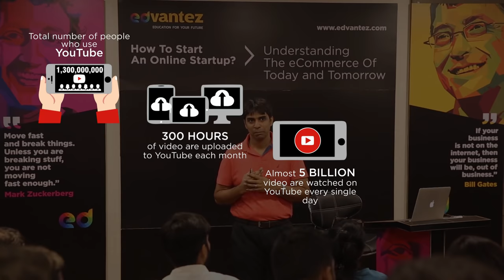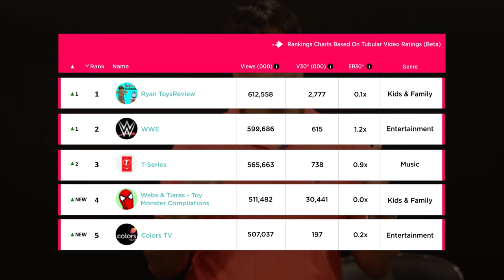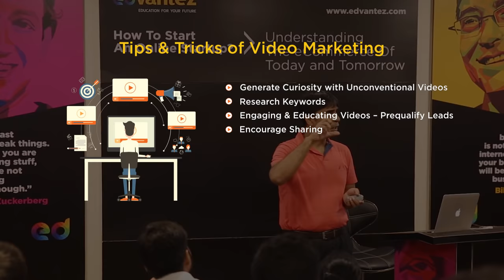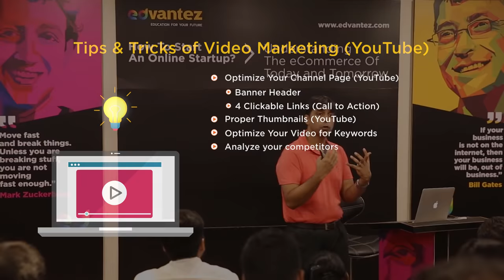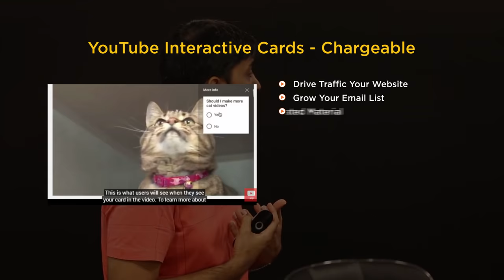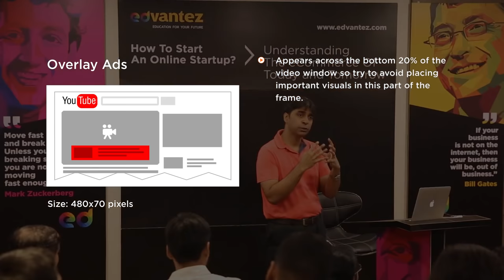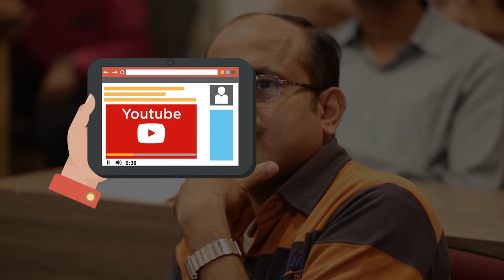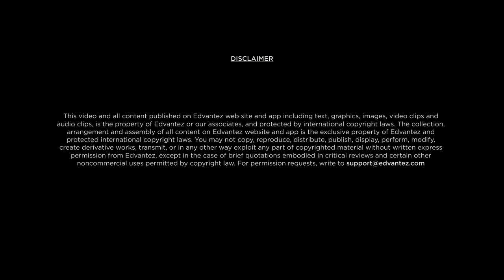Introduction to Video Marketing - Video Marketing - Startup Guide for Entrepreneurs By Nayan Bheda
In this Video, Watch Introduction to Video Marketing Video Lectures which comes under topic of Video Marketing. Learn Complete Startup guide for Entrepreneurs, Students, Business Person and all who wants to become a Successful Entrepreneur.

This Channel is all about How to Start a Startup Company / Business.

Watch Complete Video Series of Startup Videos:-